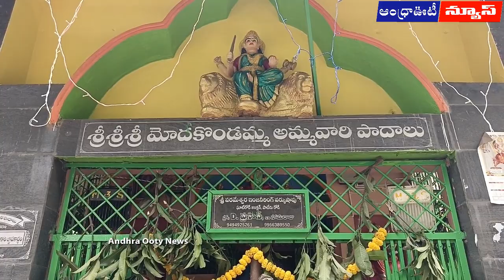అమ్మవారి ఆశీస్సులతో ఆస్కార్ Congratulations Ascar Award Winner Unit || Andhra Ooty News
అమ్మవారి ఆశీస్సులతో ఆస్కార్...
ప్రకృతి సహజ సిద్ధమైన అందాలు, స్వచ్ఛమైన గాలి, స్వచ్ఛమైన మనుషుల మధ్య కోరిన కోర్కెలు తీర్చే కల్పవల్లి సన్నిధిలో త్రిబుల్ ఆర్ చిత్రం ముగింపు, ప్రారంభ కీలక సన్నివేశాలు చిత్రీకరణ జరుపుకోవడం మూలంగానే, ఆ చల్లని తల్లి ఆశీర్వచనాలతో సినిమా ప్రపంచ వ్యాప్తంగా మన్ననలు పొందడమే గాకుండా, త్రిబుల్ ఆర్ చిత్రంలోని "నాటు నాటు" గీతానికి ఆస్కార్ అవార్డు వచ్చిందని అల్లూరి సీతారామరాజు జిల్లా వాసులు ఆనందం వ్యక్తం చేస్తున్నారు..ఉత్తరాంధ్ర జిల్లాల్లో ప్రసిద్ధి గాంచి, రాష్ట్ర గిరిజన జాతరగా, మన్యం ప్రజల ఆరాధ్యదైవంగా నిత్య పూజలందుకుంటున్న మోదకొండమ్మ అమ్మవారి ఆలయం పరిసరాల్లో దర్శక ధీరుడు ఎస్.ఎస్.రాజమౌళి ప్రతిష్టాత్మక త్రిబుల్ ఆర్ సినిమా కీలక సన్నివేశాలు చిత్రీకరించారు. భారతదేశం లోనే కాకుండా పలు దేశాల్లో ఈ సినిమా విజయవంతంగా ప్రదర్శించబడింది.  చిత్రంలో ప్రధాన భూమిక పోషించిన జూనియర్ ఎన్టీఆర్, రాంచరణ్ లకు ఆస్కార్ అవార్డు దక్కనప్పటికీ, చిత్రంలోని ప్రారంభ, ముగింపు ఘట్టాలను కాఫీ తోటల్లో చిత్రీకరణ జరపడంతో మోదకొండమ్మ చల్లని చూపుతో చిత్రంలోని నాటు నాటు పాటకు అవార్డు వచ్చిందని భక్తులు విశ్వసిస్తున్నారు.
వివరల్లోనికి వెళితే త్రిబుల్ ఆర్ చిత్రానికి ఫారెస్ట్ బ్యాక్ గ్రౌండ్ తో కీలక సన్నివేశాలు చిత్రీకరణ జరపాలని యూనిట్ సభ్యులు అటువంటి అనువైన ప్రాంతం అన్వేషిస్తుండగా,, పాడేరు ఘాట్లోని అమ్మవారి పాదాలు వద్ద ఉండే యువకుడి ద్వారా దర్శకధీరుడు రాజమౌళి కుమారుడు కార్తికేయ దృష్టికి వెళ్ళింది. హైదరాబాద్ నుండి రాజమౌళి కుమారుడు కార్తికేయ పాడేరు ఘాట్లోని అమ్మవారి పాదాలకు రావడం, పరిసరాలను చూసి చితికరణకు ఓకే చెప్పడం, కార్తికేయ దగ్గరుండి గిరిజన తండా సెట్ వేయించడం, తరువాత దర్శకధీరుడు వచ్చి సెట్ చూసి వెనువెంటనే బ్రిటిష్ పాలకులు, గిరిజన తండాలోకి చొరబడి గిరిజన చిన్నారిని ఎత్తుకొని పోవడం, కథానాయకుడు జూనియర్ ఎన్టీఆర్ పై సన్నివేశాలు చిత్రీకరణ జరిపారు. స్థానిక గిరిజన యువకుడు జన్ని అభిషేక్ ను ప్రొడక్షన్ మేనేజర్ గా పెట్టి రాజమౌళి కుమారుడు కార్తికేయ దగ్గరుండి సెట్ వేయించారు. స్వచ్ఛమైన అల్లూరి మన్యంలో అమ్మవారి పరిసరాల్లో చిత్రీకరణ జరుపుకుని ఆస్కార్ అవార్డు సాధించిన త్రిబుల్ ఆర్ చిత్ర యూనిట్ కు, జూనియర్ ఎన్టీఆర్, రాంచరణ్ అభిమానులు, ఆంధ్రా ఊటీ న్యూస్ బృందం అభినందనలు తెలియజేస్తుంది